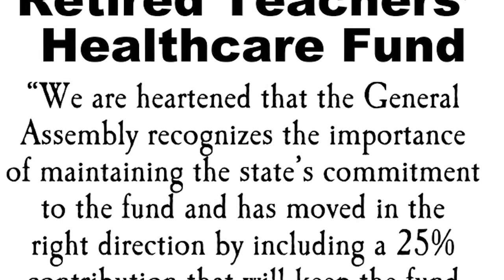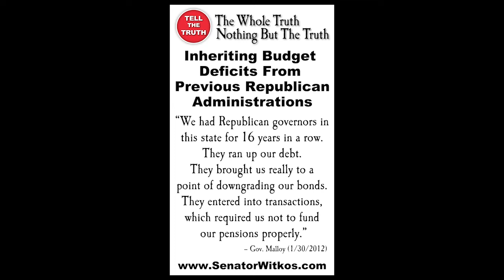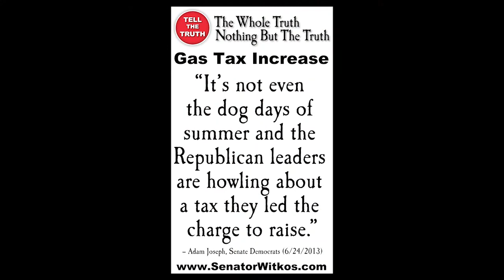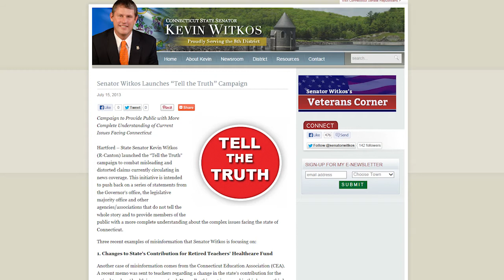Senator Kevin Witkos Tell The Truth Press Conference 7-15-13